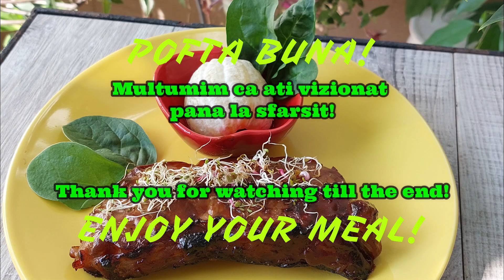Reteta de Taverna Americana: Friptura de vita/Tavern steak/Bifteck de taverne/Bistecca da taverna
Reteta de Taverna Americana: Friptura de vita
Tavern steak
Bifteck de taverne
Bistecca da taverna